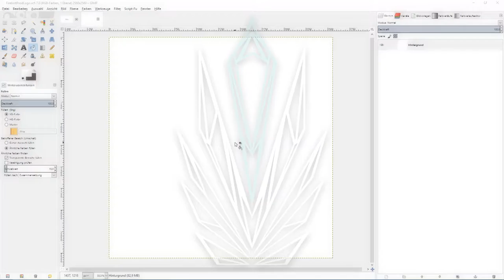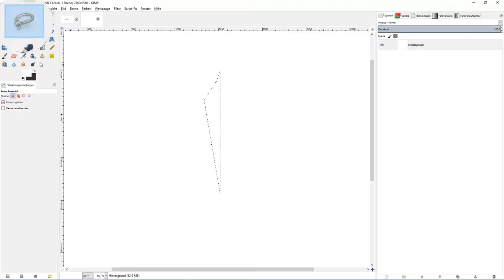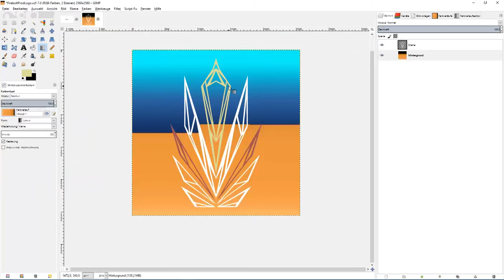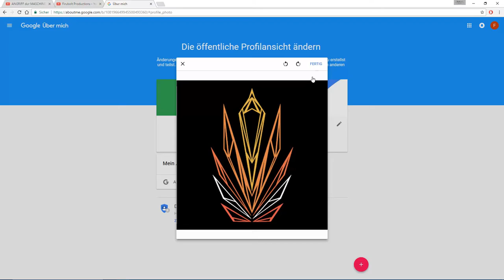Wie habe ich mein Logo gemacht?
Hey Leute!

Hier ist mal ein kleines Tutorial wie ich mein Logo, in Gimp 2.8 erstellt habe.

Checkt auch mal meine anderen Videos auf dem Kanal von der ZCE - Crew aus: